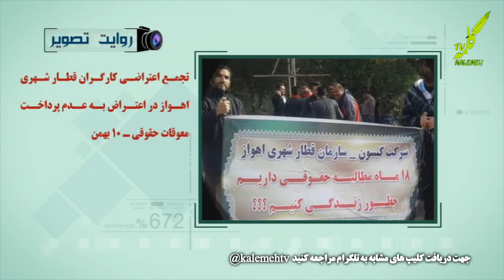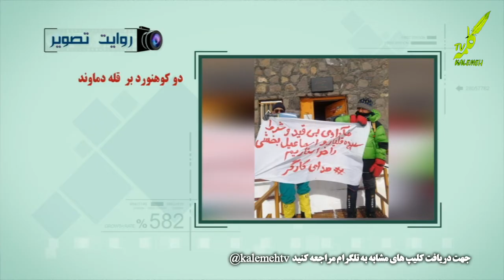روایت تصویر 30-1-2019